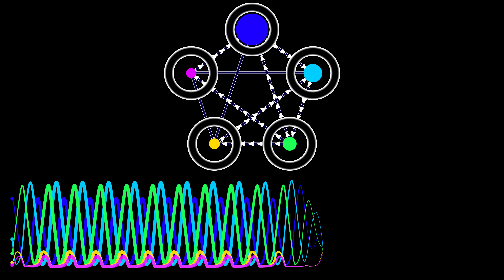AppDynSys : Networked Neurons : TLNs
This is a simulation of a TLN = Threshold Linear Network, used to model neurons that can fire and either excite or inhibit their neighbors. The excitation is indicated by arrows in a directed graph: all other connections between neurons are inhibitory. What do you observe? This example is inspired by the 2016 preprint of Morrison, Degeratu, Curto, & Itskov.